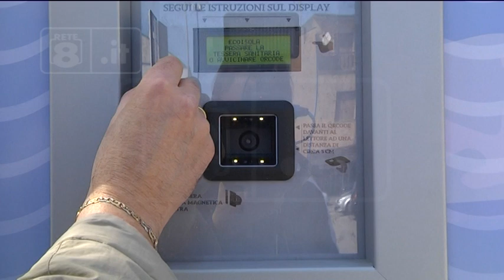Montesilvano - Cinque nuove isole ecologiche